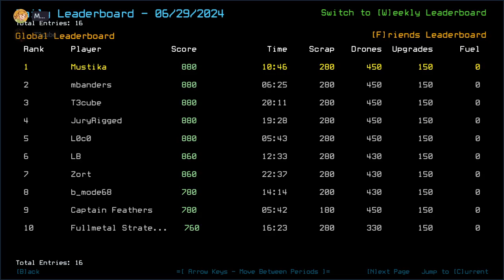Duskers Daily 30 Jun 2024 (+ modded): MusT3kube Edition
Crap I forgot to post this. Mood.

0:00 Intro
1:27 Vanilla Intro
5:14 Vanilla Challenge
27:51 Vanilla Complete, Waiting For T3cube
35:30 Modded Intro
37:18 Modded Challenge, boi
43:11 Modded Complete, Outro